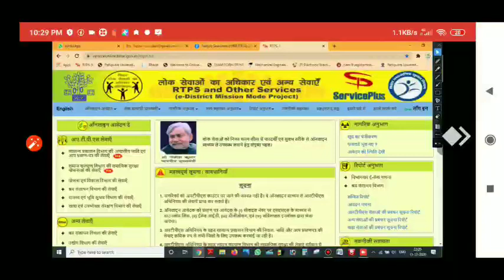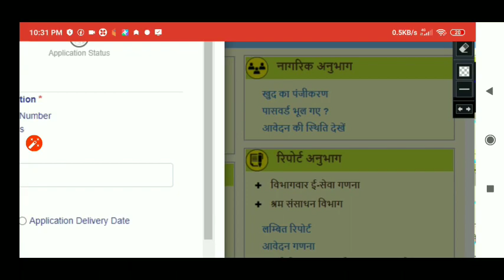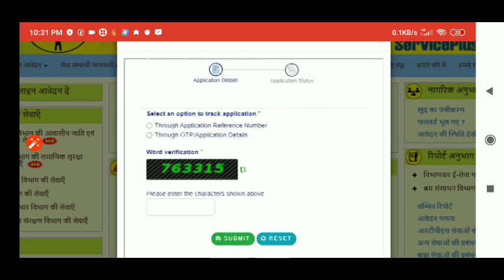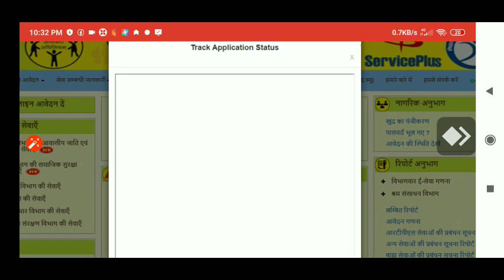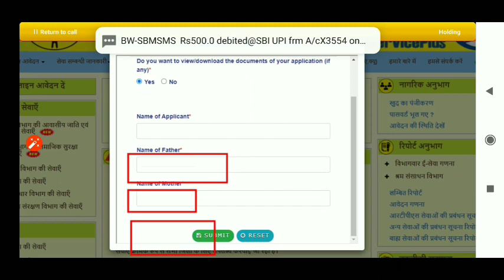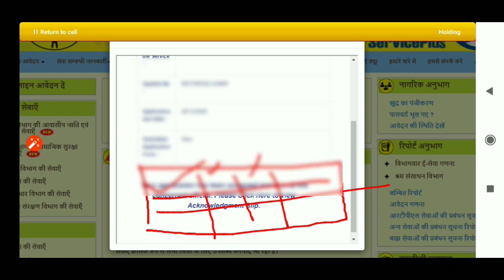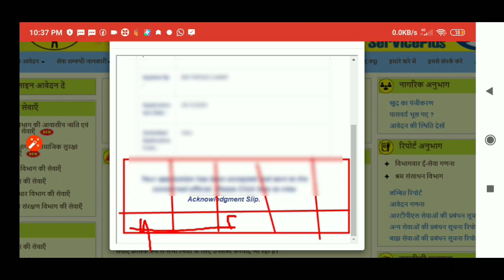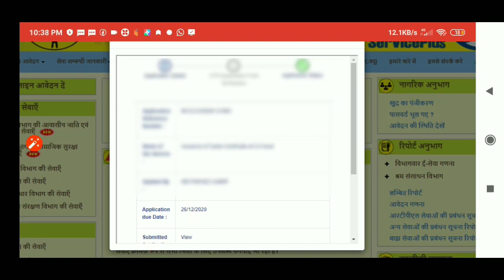जाति,निवास,आय,EWS,OBC(NCL-CL) Download Bihar: new rtps website | jati aay niwas download kaise kare